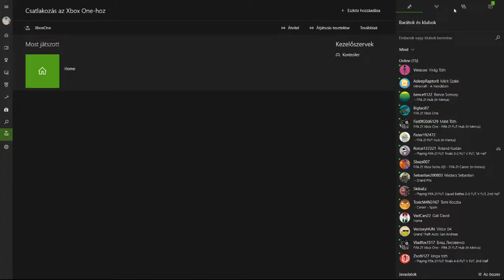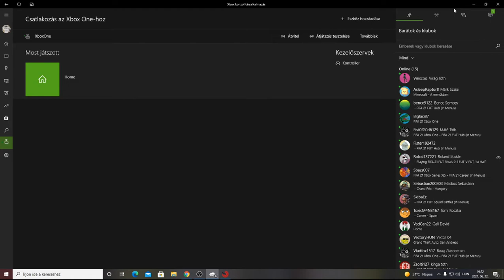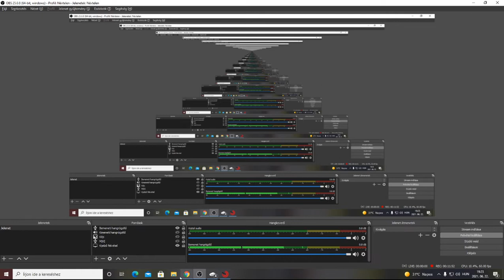EURO 2020 D Virtual csoport 3. meccs Horvátország - Skócia